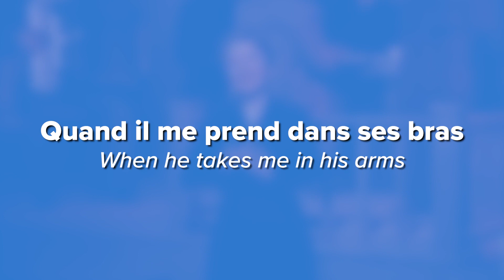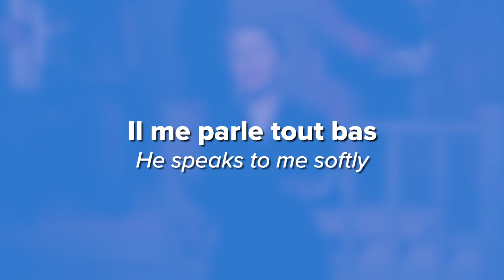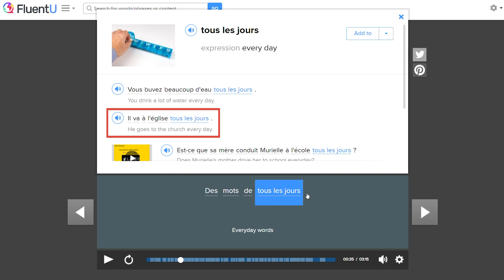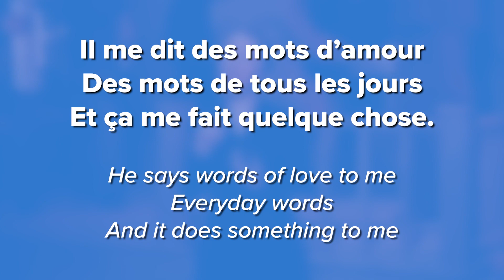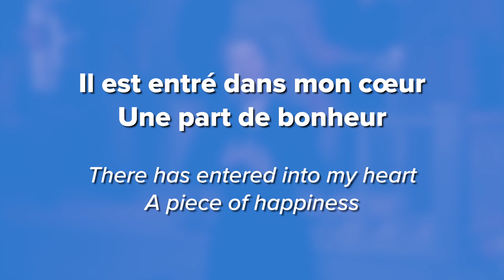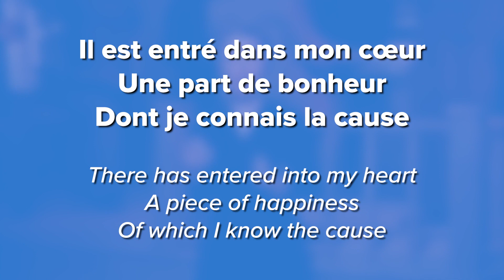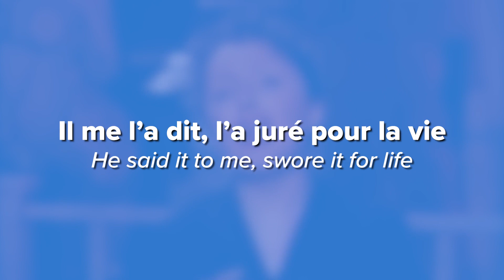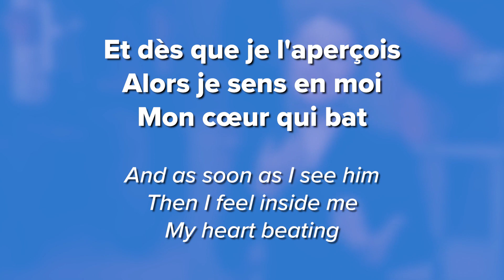Learn French with Song Lyrics: "La vie en rose"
Want to learn French with songs?

Today we’re learning French with La vie en rose. This is a great opportunity to become familiar with the romantic French language through this ultimate love song.

La vie en rose is the signature song of popular French singer Édith Piaf. In this video we will break it down line by line so that you can find out what the original lyrics mean.

We want to help you learn French with authentic videos so that you can speak like a native!